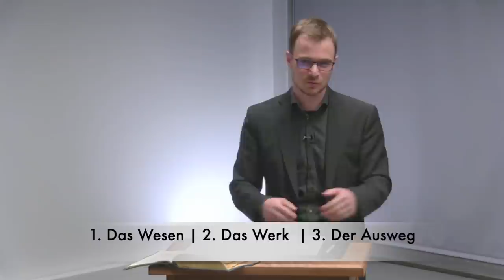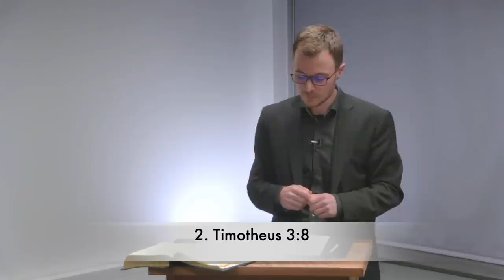BEG-Hannover Jugendstunde: Okkultismus – Das finstere Feuerspiel im Licht der Bibel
→ Folgende englische Vorträge von John MacArthur beleuchten die angeschnittene exegetische Argumentation unter dem Titel Exorcism: True or false?